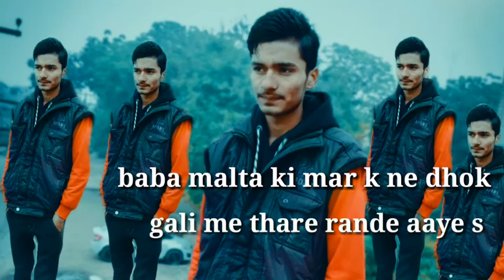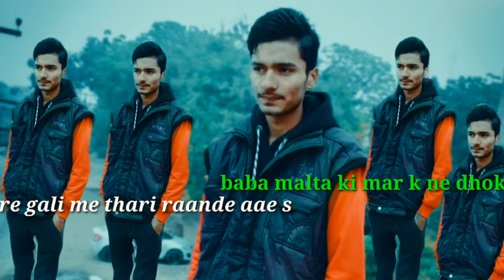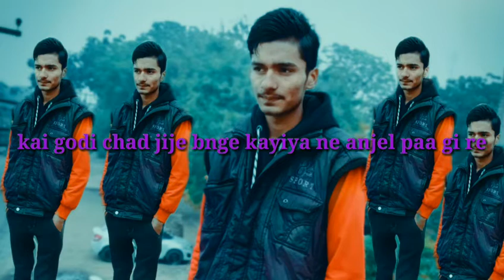Randa_party_||_[guljar_chaniwala]_new_song_[2020]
sanjay pareek mandarpura